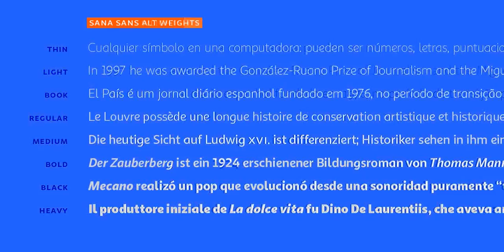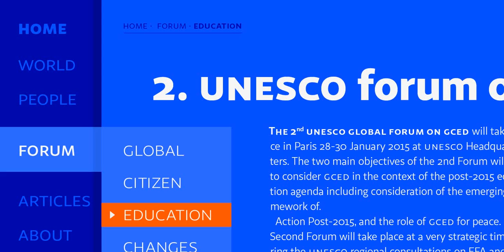Sana Sans Font Download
Download Sana Sans Font

Sana Sans is a humanist functional typeface with a modern feel. It is intended to be a face well-suited for multiple purposes, especially in publishing. Sana Sans looks perfectly legible and clean in long texts, and neat and simple in headlines. Thanks to its versatility, this font is also ideal for both screen and print usage.

Sana Sans consists of 32 styles and 8 weights—ranging from Thin to Heavy—italics, small caps and an alternative family.

Sana Sans was designed by Felipe Sanzana, under the supervision of Latinotype Team.